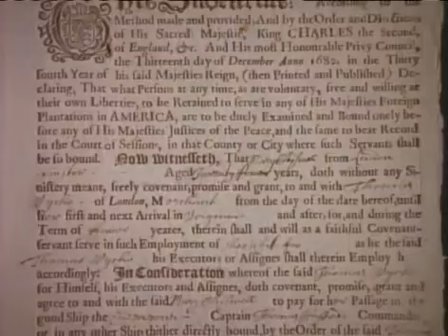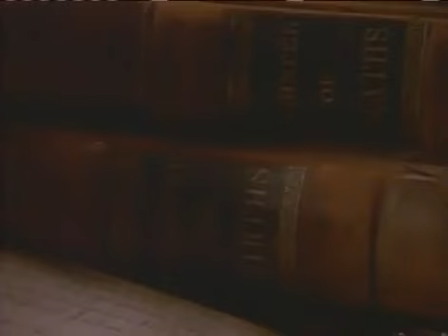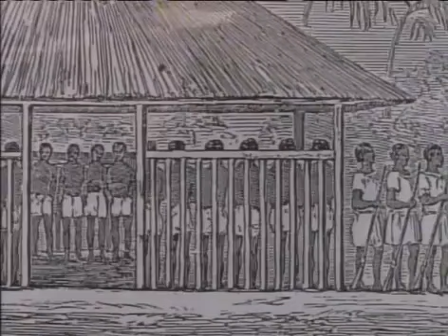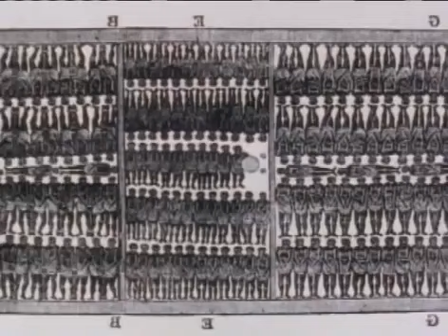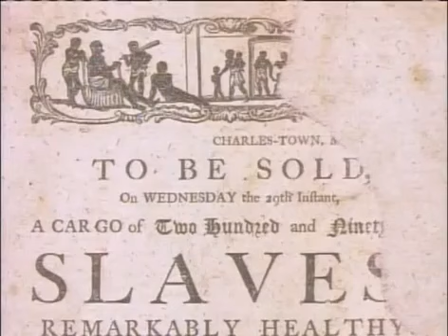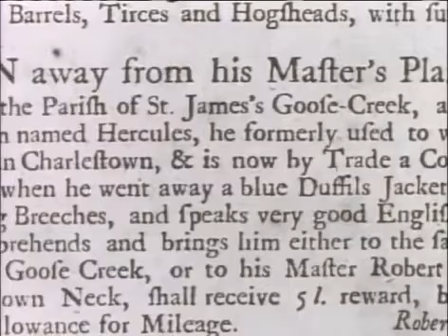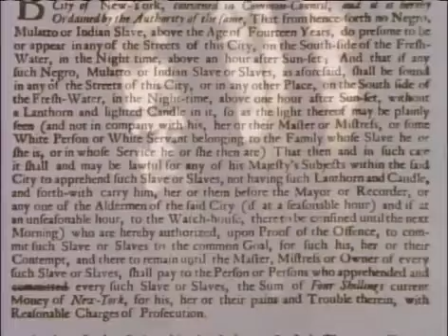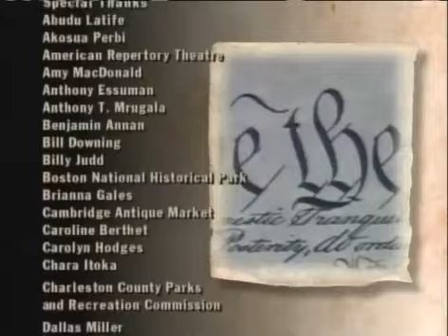Journey through Slavery ep 1 4 Terrible Transformation